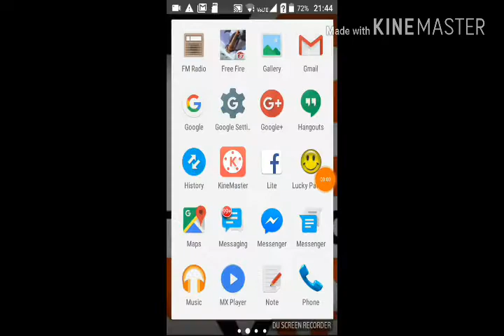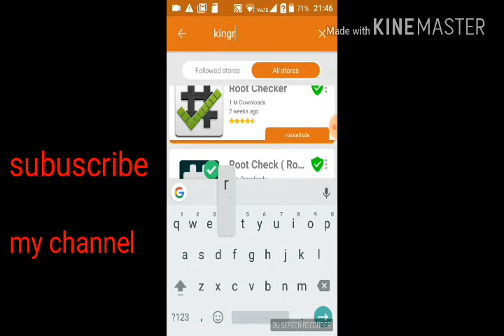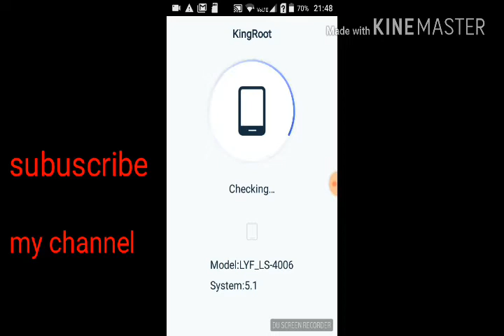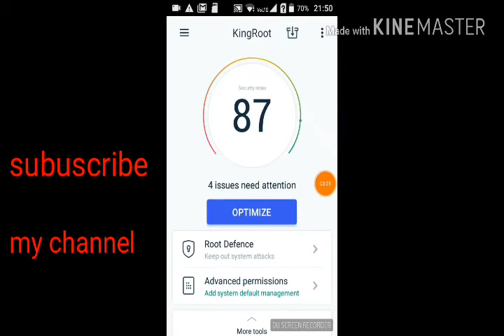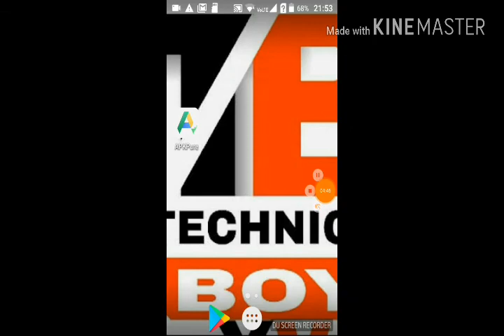How to Root Android Phone without Computer|Technical boy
Link of aptoideAptoide